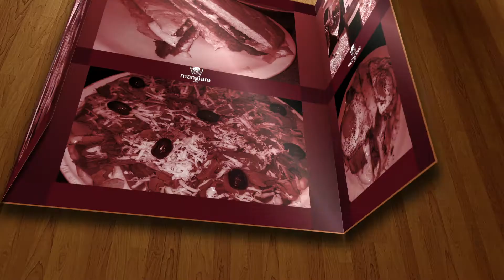MANGIARE PROMO 1